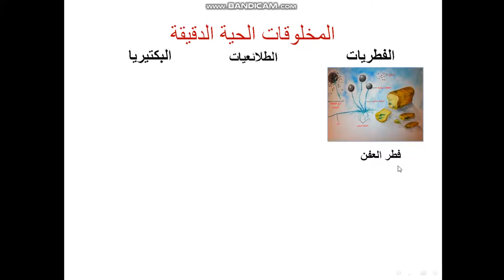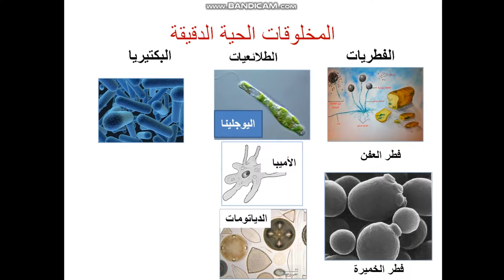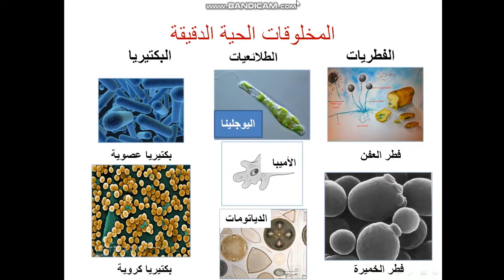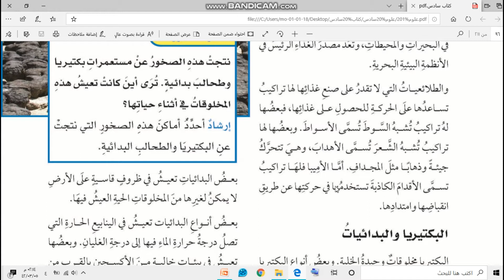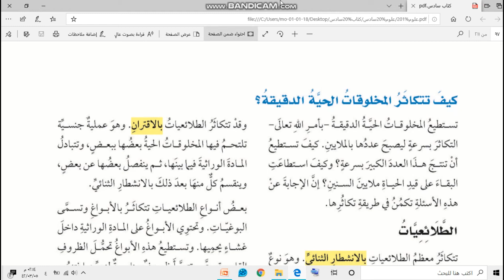الدرس السابع العمليات في المخلوقات الدقيقة 1 للصف السادس